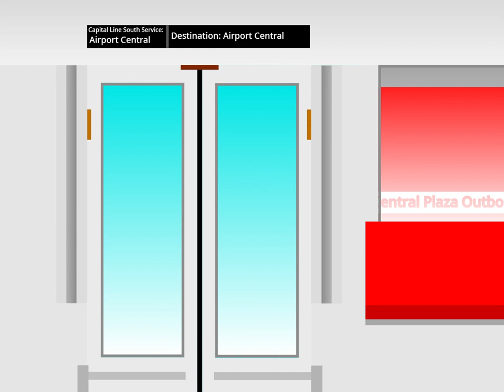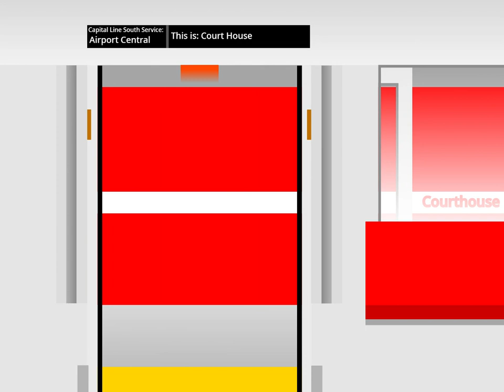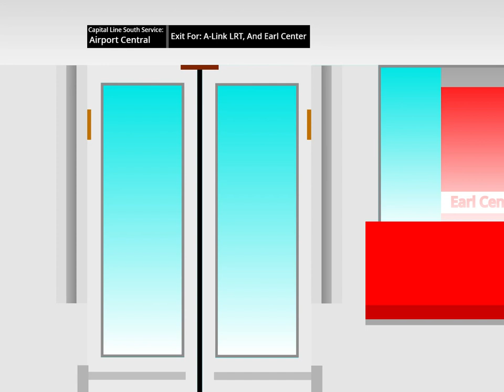Fort Abrams Streetcar Capital Line South (Random Scratch Projects TURBOWARPED #15)